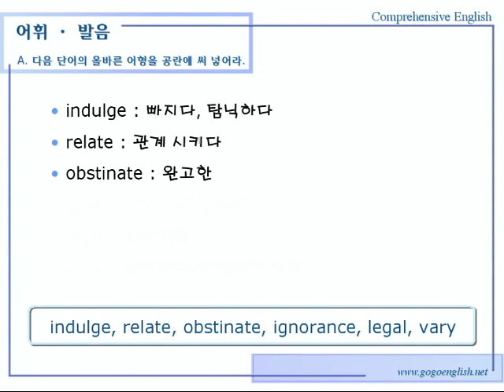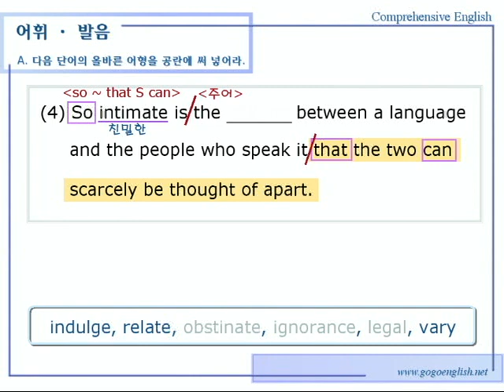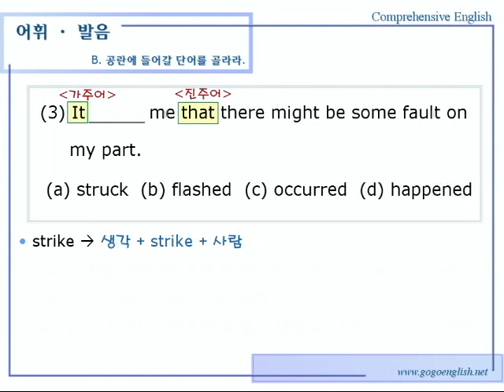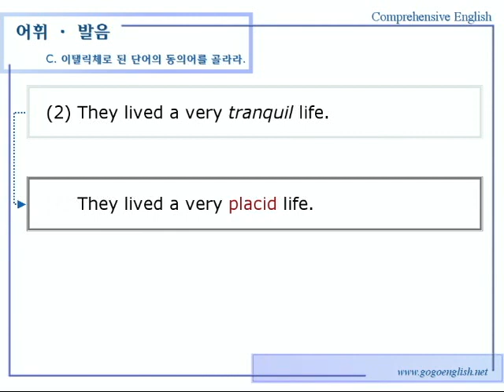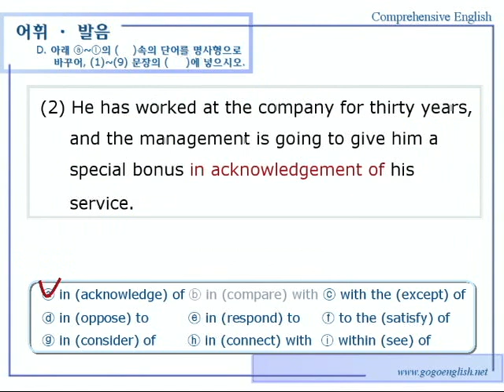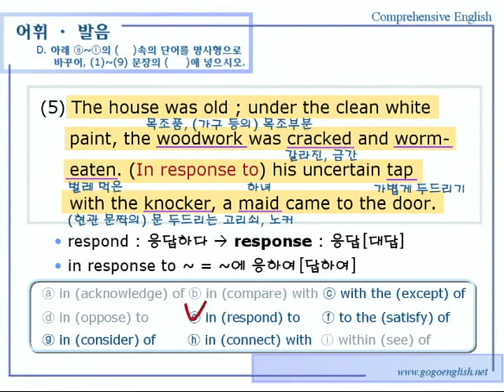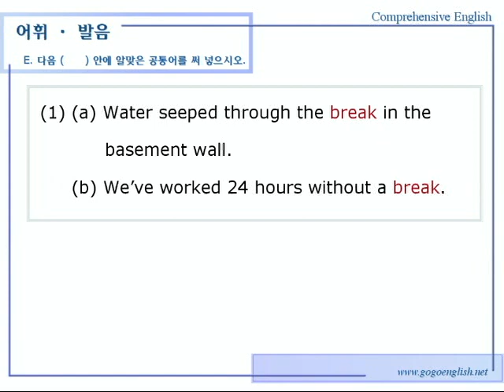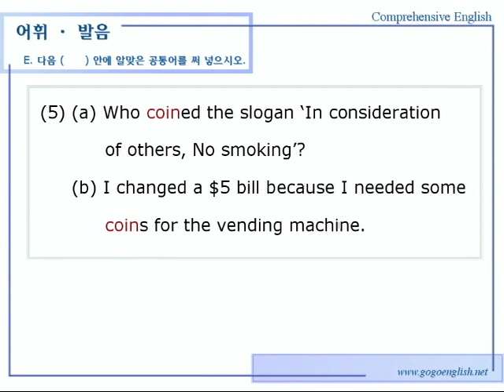종합영어 20장 4어휘발음